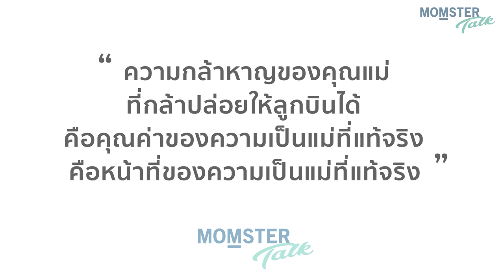เตรียมใจอย่างไร ในวันที่ลูกพร้อมโบยบิน | Momster Talk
อาจไม่ใช่เรื่องง่ายนักสำหรับคุณพ่อ คุณแม่
เมื่อถึงวันหนึ่ง ที่ลูกต้องเติบโต
และโบยบินออกไปจากอ้อมอกเรา

คลิปนี้มีมุมมองใหม่ๆ ชวนให้คิด
ช่วยให้คุณพ่อคุณแม่ เตรียมตัวเตรียมใจ
มองดูความสวยงามที่น่าภาคภูมิใจค่ะ

Moderator : ป้าต้อม Momster
Special Guest : อาจารย์ นพดล ตังวัชรินทร์
Executive Coach ผู้ก่อตั้ง Max Potentials